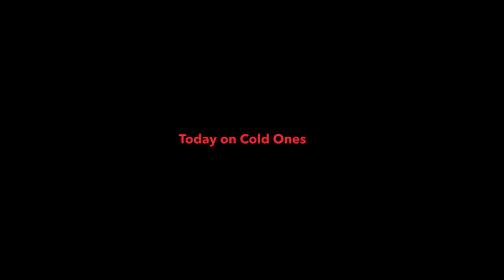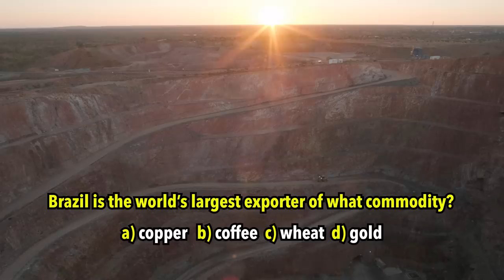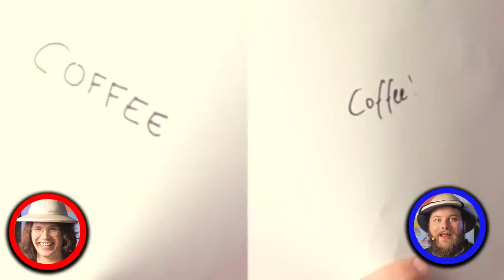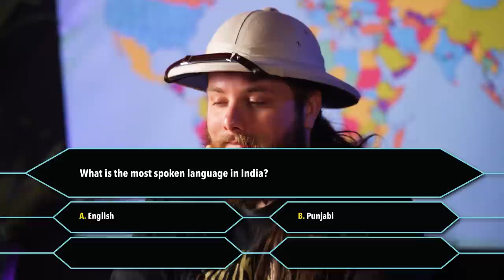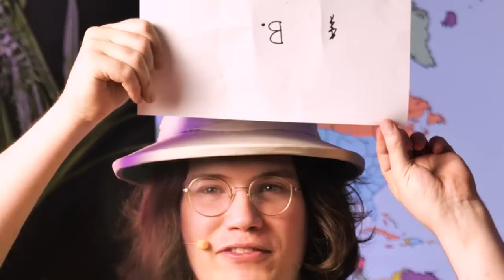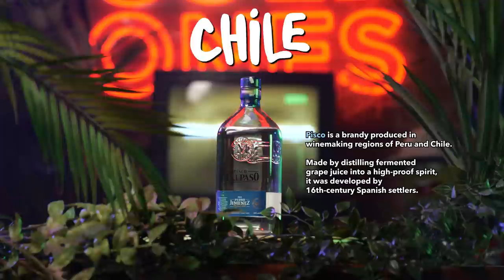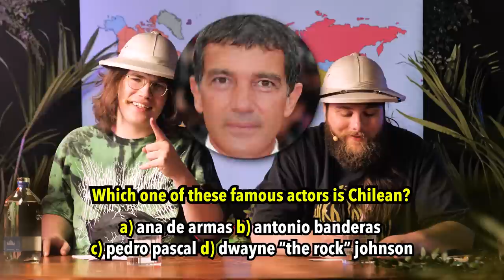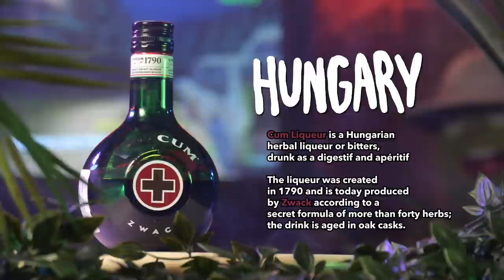We Drank Every Countries National Alcohol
We Travelled The World... of Alcohol!

Glenferrie south
VIC 3122
Australia